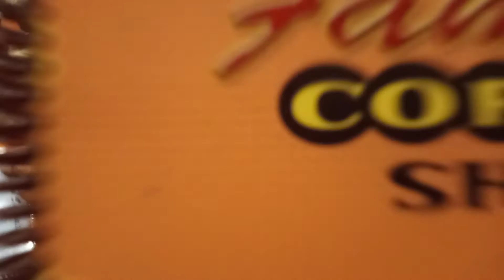new rings/jerrys nugget for dinner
just picked up my new ring...thank you roland!!!